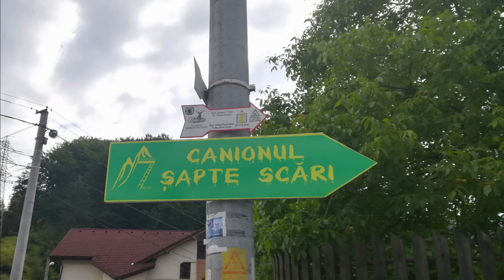Scoala de vara CCMESI